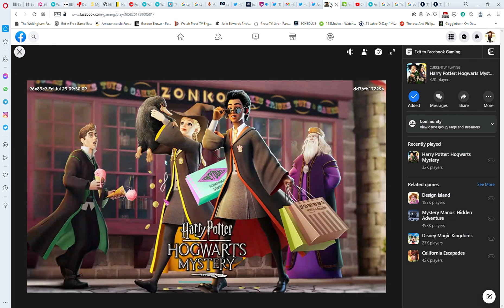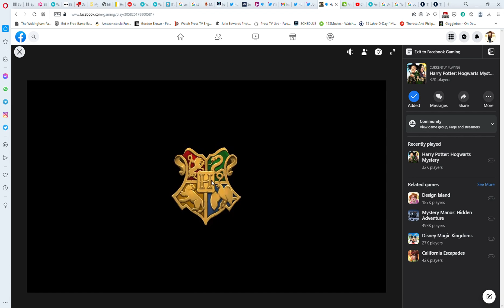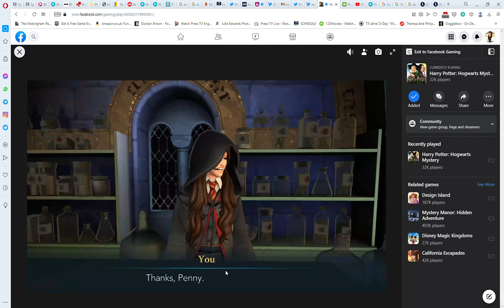Harry Potter Hogwarts Mystery Facebook Opera 2022 08 09 14 35 47